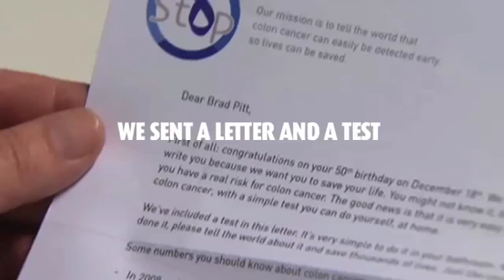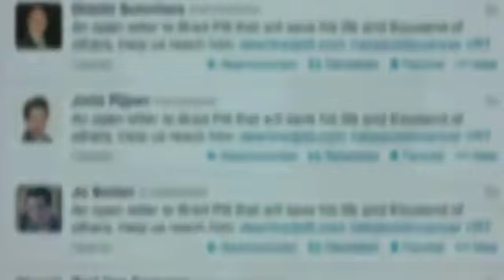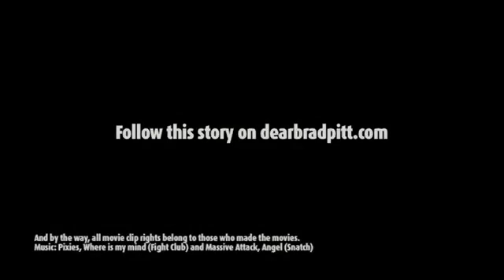The Curious Case of Dear Brad Pitt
The making of the "Dear Brad Pitt" colon cancer awareness campaign by the Belgian non-profit organization Stop Darmkanker  (Stop Colon Cancer)